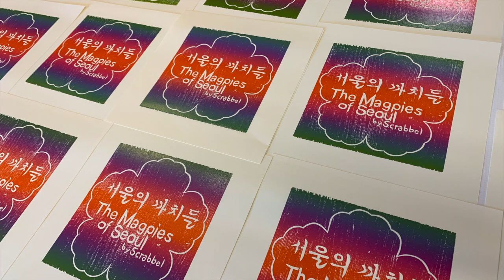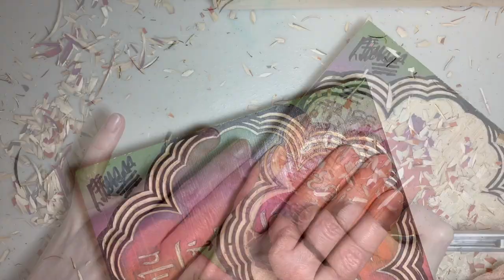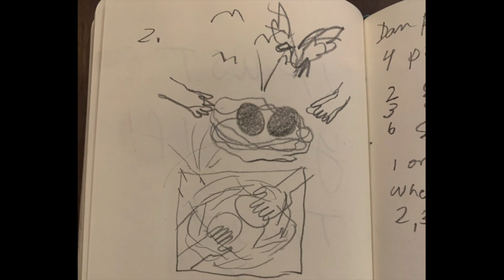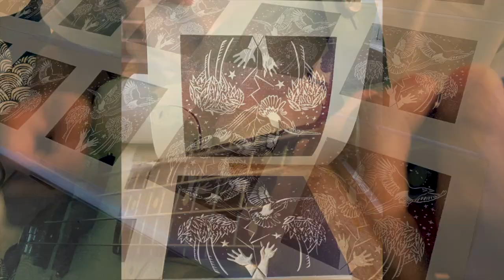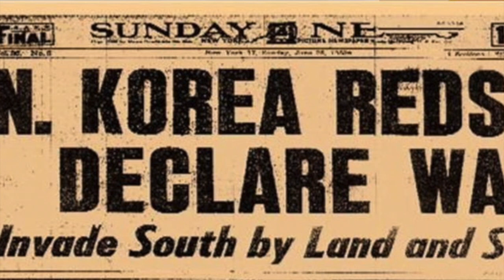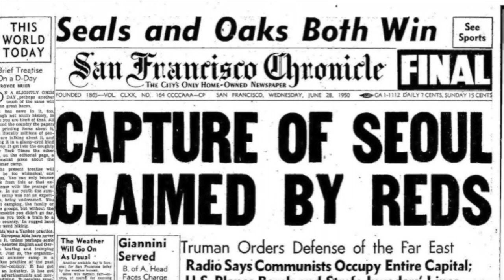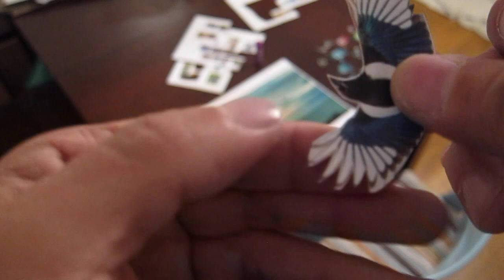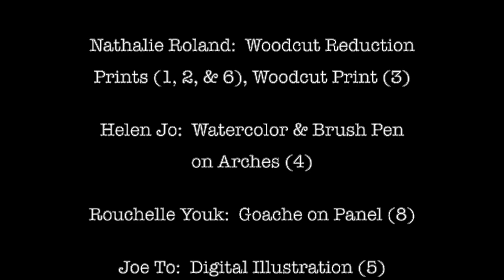The Magpies Of Seoul (complete videos)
This collection of videos was the backdrop projected onto a large screen that accompanied the live performance of the music that you hear. The 8 songs loosely tell the story of The Magpies Of Seoul, but serves mostly as a documentary of the creative process from the artists commissioned to create an image for each song. It is intermixed with video from our many recording sessions, images of the Korean War and other found/created footage for this project.

It is intended to be viewed in one sitting, but this is the timeline to
access individual songs, as well as a brief description of the progression of the story:

1. THE MAGPIES OF SEOUL - 0:00 - A summary of the story about two girls from Seoul that get separated because of the Korean War.

2. STILL IN THEIR SHELLS - 2:36 - Two girls playing together on a hill in Seoul witness a large flock of magpies flying away. The mass exodus of birds is an omen for what's to come. The girls rescue 2 magpie eggs in an abandoned nest.

3. SAY YOU DON'T KNOW - 6:15 - As the Korean War begins, the girls attempt to escape Seoul by train. Unfortunately, only one of them is able to board the train, while the other is left to face the communist invasion of Seoul.

4. The NORTH INVADES THE SOUTH - 9:54 - North Korea captures most of the peninsula and destroys many of its cities. As the army moves south, one girl seeks safety in the north, while the other takes a train to the south. Each girl carries a magpie egg.

5. MAGPIES IN THE SKY - 15:58 - The train has taken one girl to the southern city of Pusan. As she finds her way to the beach, her egg hatches and a baby magpie is born. She is reminded of her lost friend, who is now trapped above the 38th parallel in North Korea.

6. REUNIFICATION, I WISH - 19:49 - Both girls simultaneously dream about each other and how a flock of magpies make a bridge to reunite them.

7. LITTLE BIRD FINDS HER SISTER - 23:55 - On the morning after their dream, each girl travels to their spiritual mountain (Halla-san in the south and Paektu-san in the north) and release their magpies in hopes that they will find each other.

8. CHILSEOK - 29:13 - This is the traditional Korean folktale about two lovers that are only able to see each other on the 7th day of the 7th month when magpies form a bridge to bring them together. The Magpies of Seoul is partially based on this folktale and on my mother's actual escape from the Korean War.